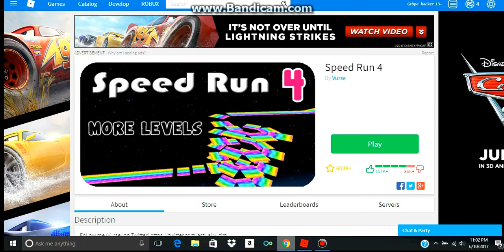Roblox 2K subscriber SpeedRun